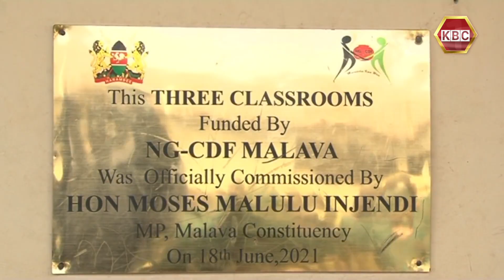Needy pupils in Kiambu county set to benefit from school feeding program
Needy school going children in Kiambu county are set to benefit from a school feeding program courtesy of the Kiambu Woman Representative.The initiative will see 160,000 eggs delivered weekly to public schools. The move is aimed at improving enrolment as well as promote nutrition among pupils.